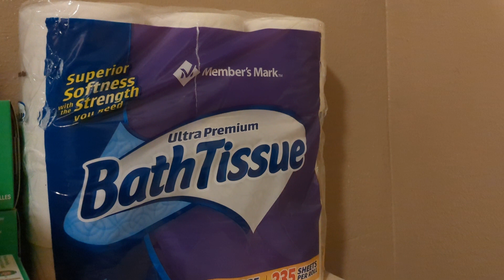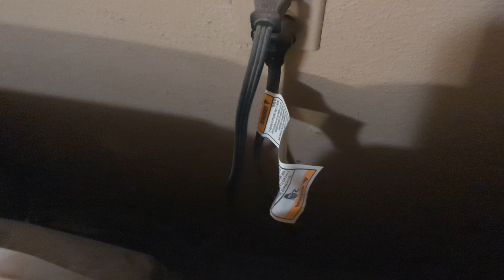laundry room tour